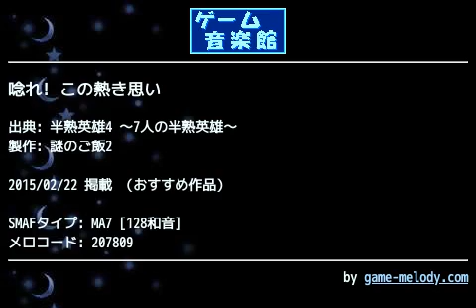唸れ! この熱き思い (半熟英雄4 ～7人の半熟英雄～) by 謎のご飯2 | ゲーム音楽館☆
投稿者: 謎のご飯2
投稿者コメント: また懲りずに需要皆無のマイナー曲を作りました。
とあるボス戦のBGMです。

作曲はチョコダン２やブレイヴフェンサー武蔵伝の関戸剛さん。
確かにそれっぽいですね。

このゲームはパロディ曲がたくさんあって楽しいですよ。

ゲーム音楽館_半熟英雄4_～7人の半熟英雄～